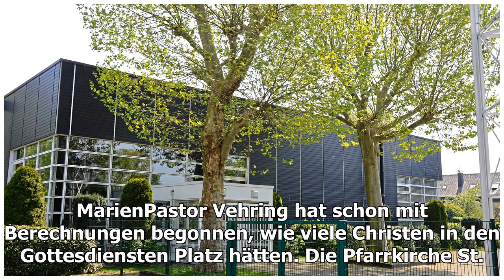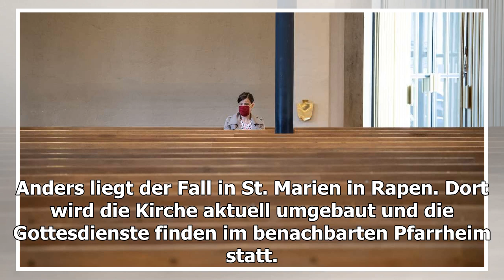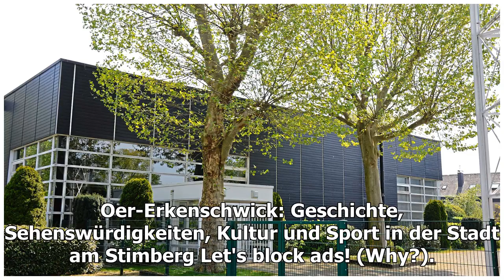Gottesdienste ab 1. Mai - das müssen die Christen beachten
vonJochen BörgerschließenIn den Kirchengemeinden von Oer-Erkenschwick finden ab dem 1. Mai wieder Gottesdienste statt. Das ist allerdings dabei zu beachten. Mit Beginn des kommend...